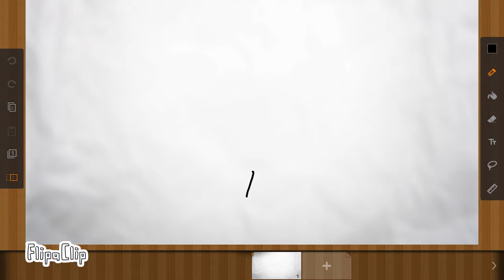Animator vs Stickman